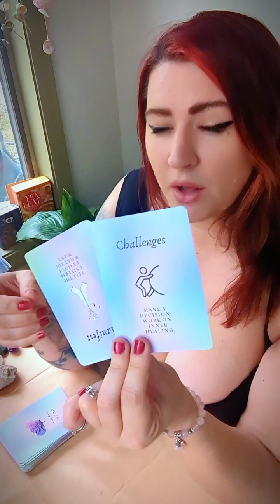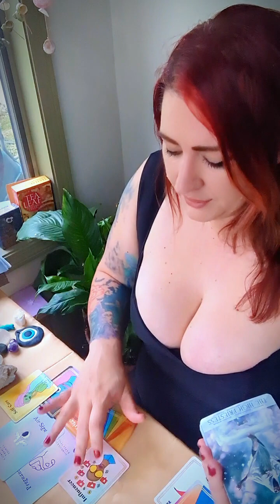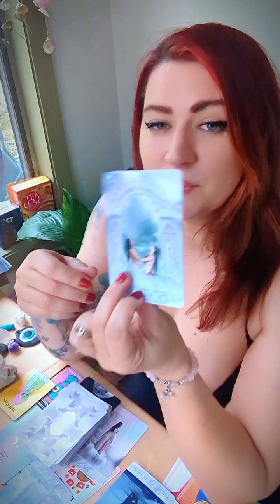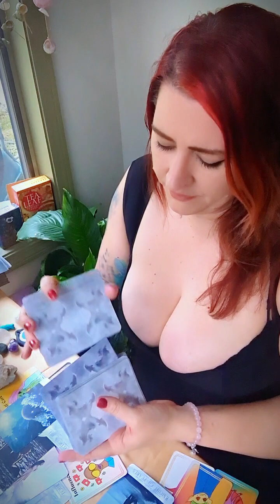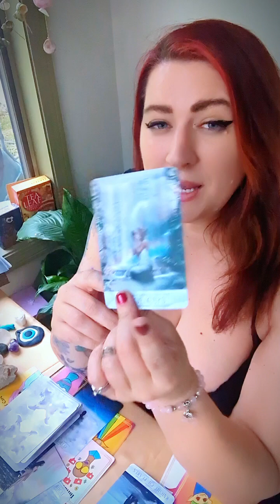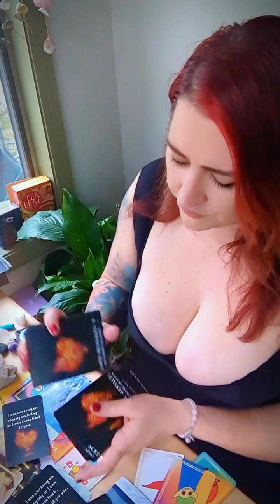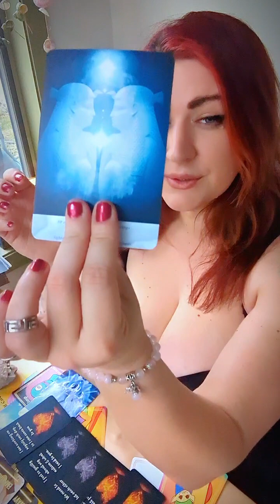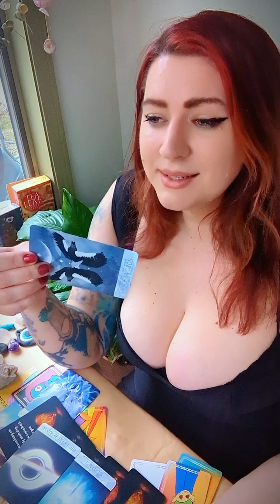Situations & Relationships Collective love reading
A little about me: Healer & Oracle

Intuitive Tarot Reader, Spiritual Witch
Leo Sun, Virgo Rising, Capricorn Moon